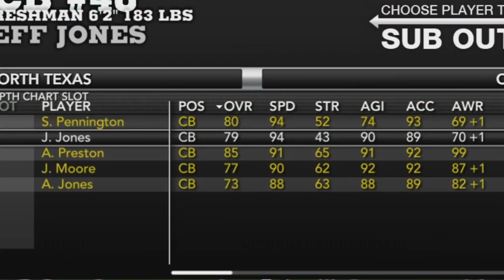Thats IT!!! I've Had Enough of #40!!! North Texas Dynasty ep 31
north texas dynasty ncaa football 14

follow on twitch to watch live